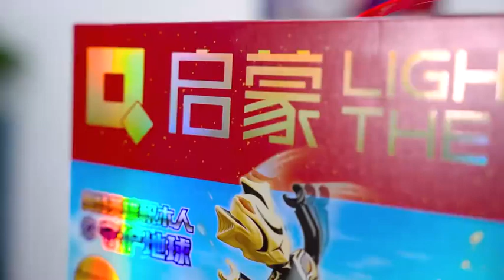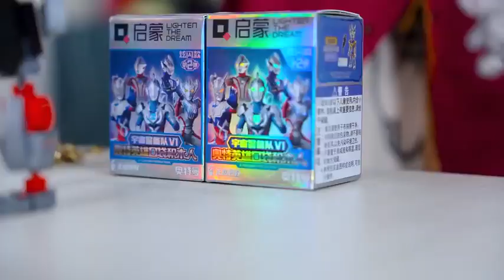启蒙奥特英雄！银河和欧布变身强化机甲能打败达达军团吗？